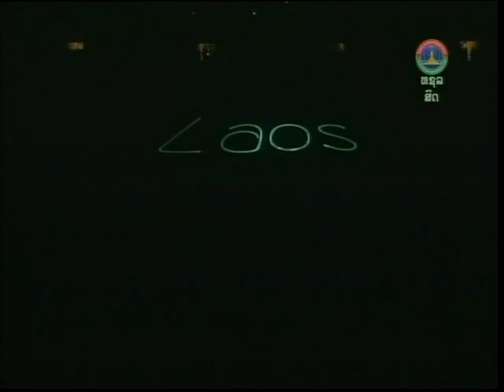25th SEA Games Closing Ceremony (5)